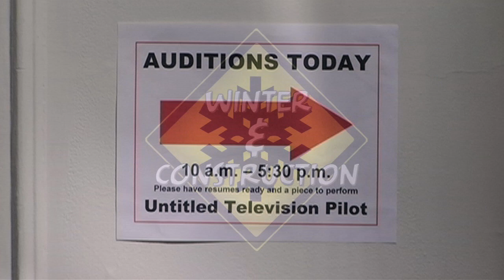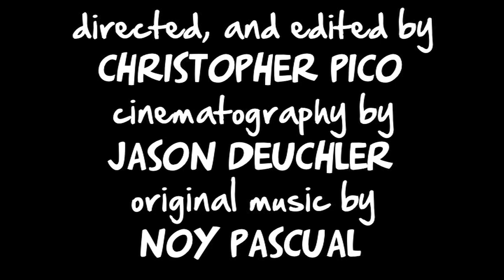Winter & Construction - "Awkward Audition"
A group of snobbish casting directors are faced with a situation that puts them in an awkward position.

The sixth episode of Winter & Construction, the Chicago based semi-improv sketch comedy webseries.

Starring: Jeremiah Wolfe, Stefanie Taylor, Josh Bearry, Miranda Baldwin
Director/Editor: Christopher Pico
Writer: Jeremiah Wolfe
Cinematography: Jason Deuchler
Original Music: Noy Pascual